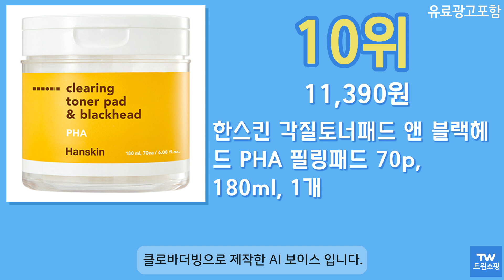한스킨 블랙헤드 추천 순위 Top10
구매링크

1위  한스킨 클렌징오일 & 블랙헤드 BHA, 300ml, 1개  15,980원

2위  한스킨 블랙헤드 멜팅 클렌징 젤 폼 GH990751, 150ml, 1개  11,560원

3위  한스킨 클렌징오일 앤 블랙헤드 PHA, 300ml, 1개  11,820원

4위  한스킨 클렌징오일 앤 블랙헤드 BHA, 200ml, 2개  17,500원

5위  한스킨 클렌징폼 & 블랙헤드, 2개, 120ml  15,150원

6위  한스킨 클렌징폼 블랙헤드, 1개, 120ml  7,810원

7위  한스킨 블랙헤드 엔자임 클렌징 파우더 GH990753, 1g, 25개  10,600원

8위  한스킨 블랙헤드 베스트 세트 3종, 1세트  30,960원

9위  한스킨 클렌징밤 & 블랙헤드 AHA, 80g, 1개  7,810원

10위  한스킨 각질토너패드 앤 블랙헤드 PHA 필링패드 70p, 180ml, 1개  11,390원